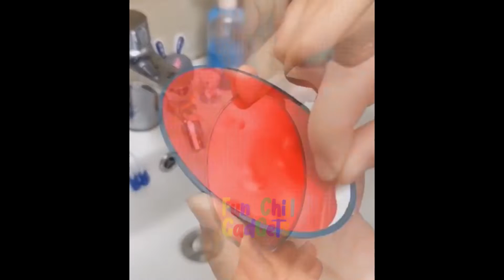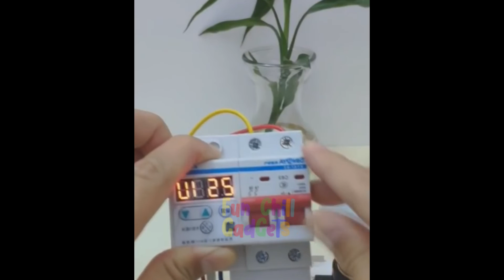Cool Gadgets!😉Smart Appliances For Every Home Kitchen/Beauty/Tech Tiktok⭐💯⚡